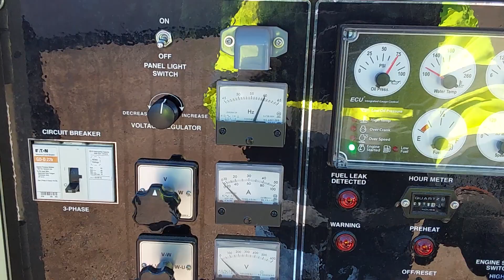#207 - 2020 Multiquip DCA2555104F Gen Set